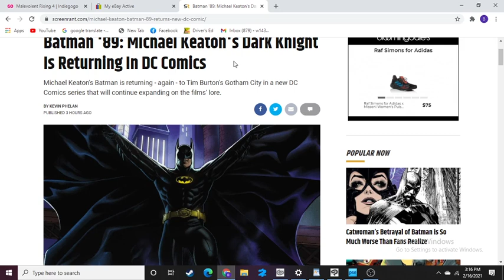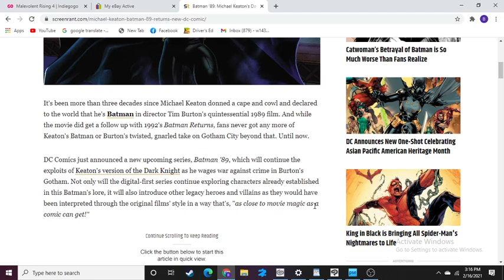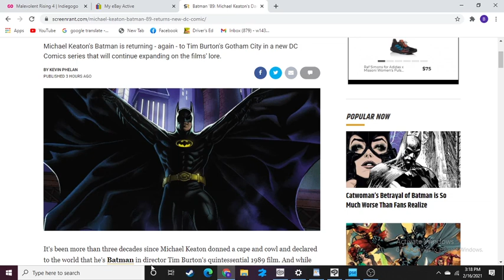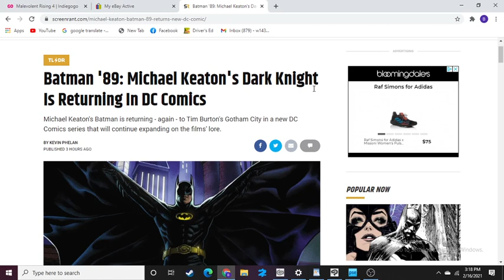Michael Keaton Batman Returns In Batman 89'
Tim Burton and Michael Keaton's Batman returns (again) in ne Batman 89 comic!